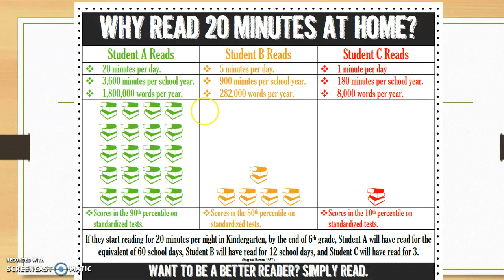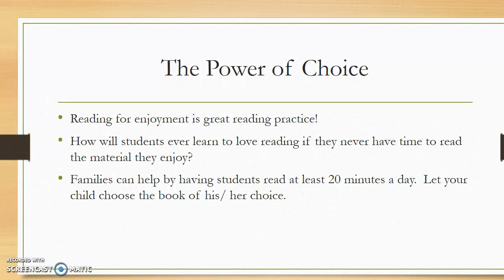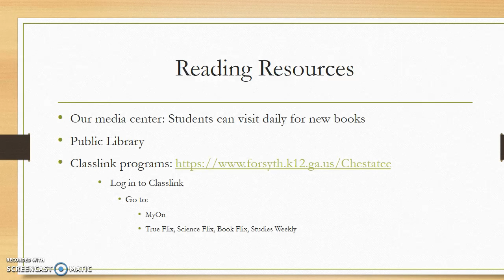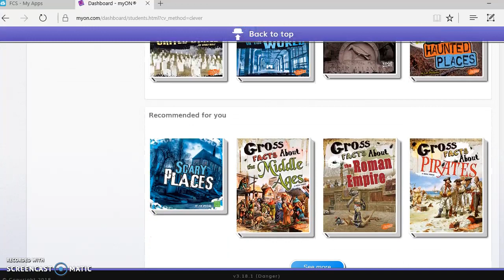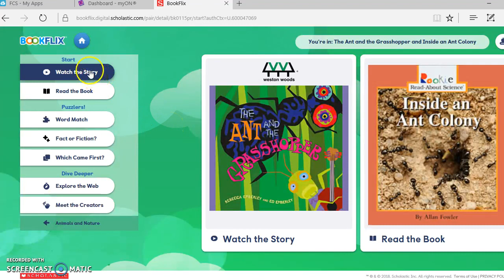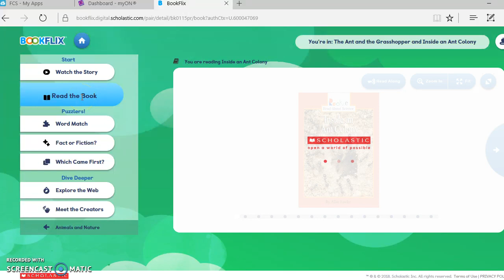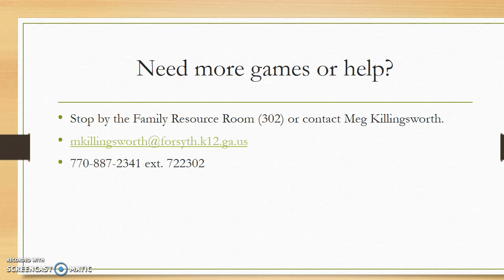The Importance of Reading Daily